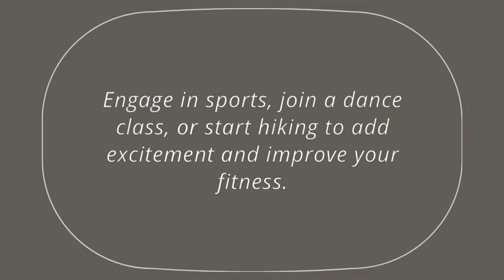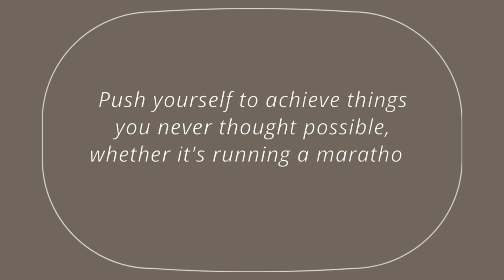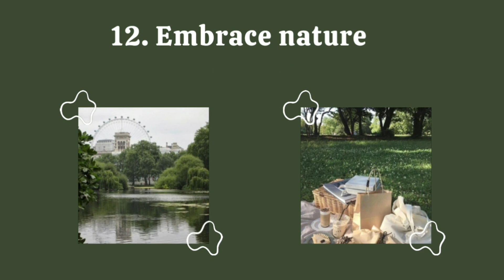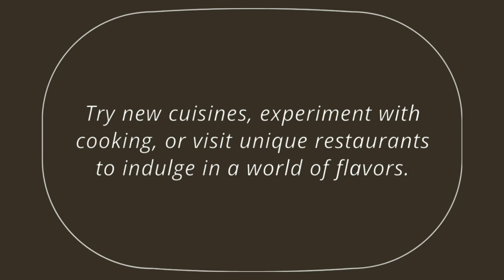15 Things You Can Do To Make Your Life More Exciting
⋆.ೃ࿔*:･ welcome back ⋆.ೃ࿔*:･
Hello friends thanks for clicking on today's video♡

Are you tired of the mundane routine and yearning for some excitement in your life? Look no further! In this video, I'm sharing with you guys 15 thrilling and unconventional activities that will inject a much-needed dose of excitement into your everyday existence.

I hope this was helpful♡ pls let me know what do you wanna see next. ilysm and I'll talk to you very very soon✧

｡･:*:･ﾟ★,｡･:*:･ﾟ☆

｡･:*:･ﾟ★,｡･:*:･ﾟ☆

❀ Chapters:
0:00 - intro
0:05 - new destination
0:17 - skill / hobby
0:27 - volunteering
0:39 - physical activity
0:50 - live events
1:01 - creative side
1:12 - challenging goals
1:23 - new people
1:37 - spontaneous road trip
1:47 - classes
1:59 - passion project
2:10 - embrace nature
2:21 - taste buds
2:32 - spa day
2:43 - disconnect
2:56 - outro